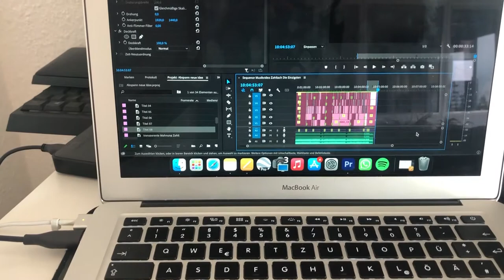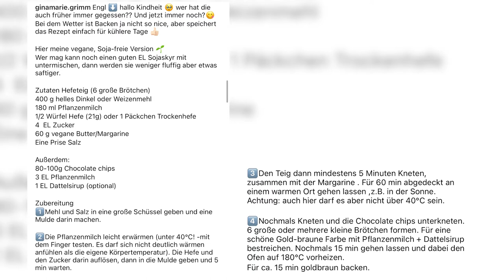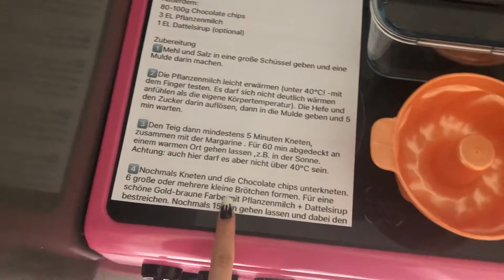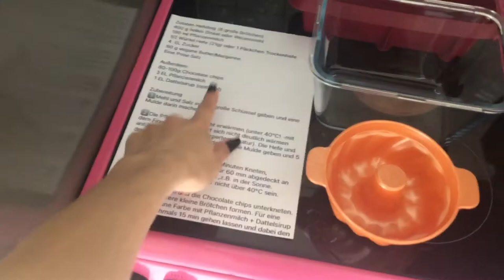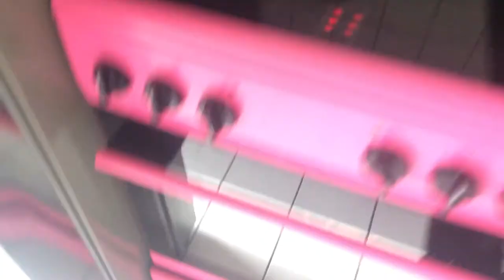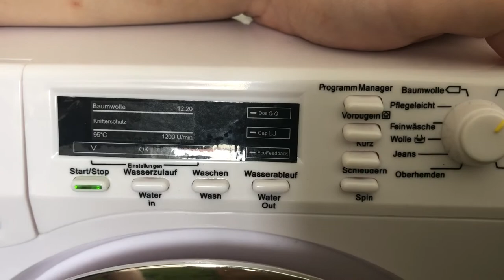Backen, Kochen, Chaos | VLOG | Noreia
In diesem Vlog nehme ich mit an einem recht chaotischen Tag. Viel Spaß mit dem Video!